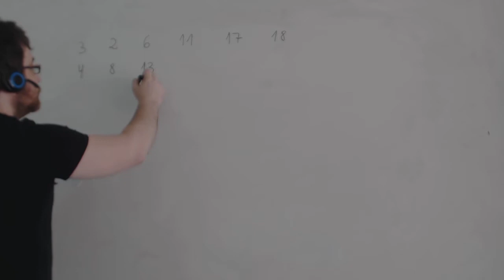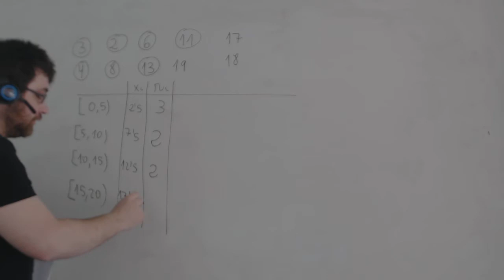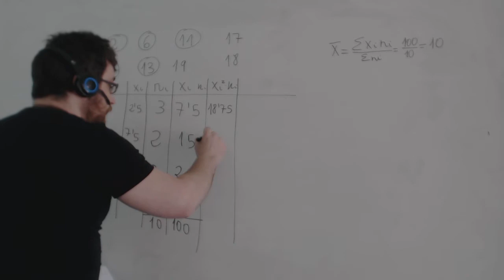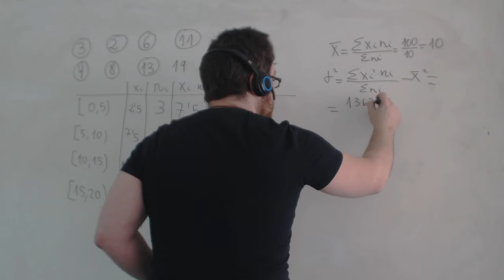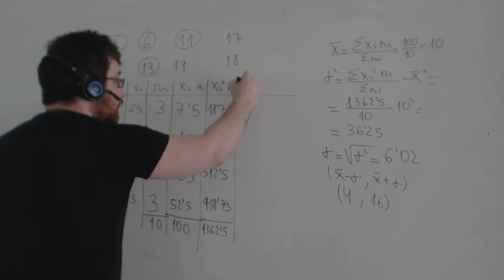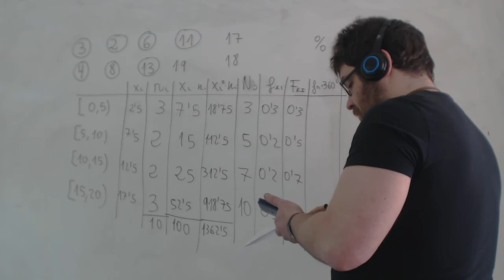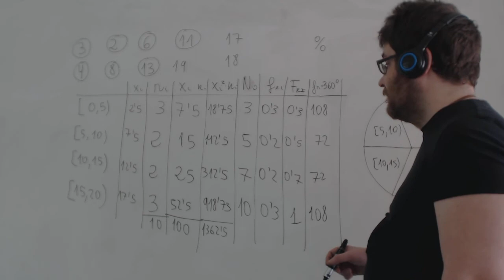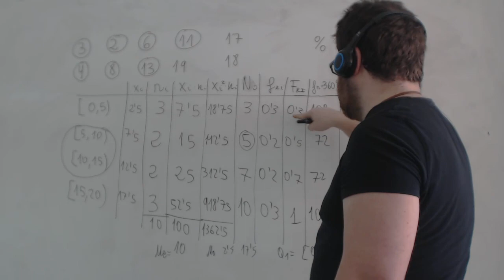Que es estadistica Intervalos Media, varianza, desviación típica Academia Usero Estepona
Que es estadistica Intervalos Media, varianza, desviación típica
Calculamos la media, la varianza y la desviación típica en una distribución dada por intervalos. Cuando tenemos intervalos, lo primero que tenemos que hacer es crear una columna para la marca de clase, que es el valor representativo de cada intervalo y se calcula como la media de los extremos del intervalo.
Academia Usero en Estepona, el centro de formación con más vídeos en Internet del Mundo presenta: Que es estadistica Intervalos Media, varianza, desviación típica